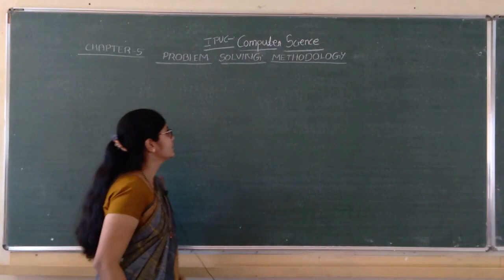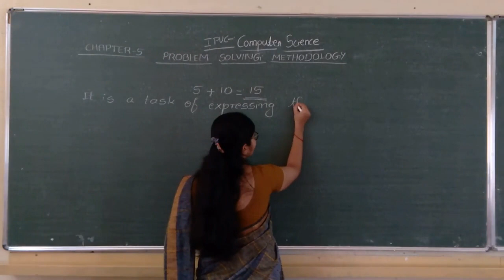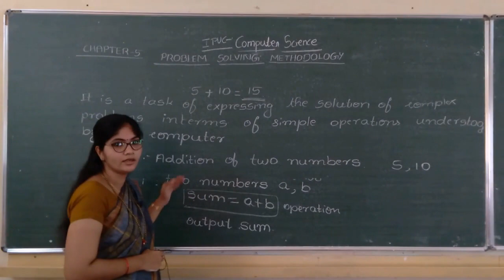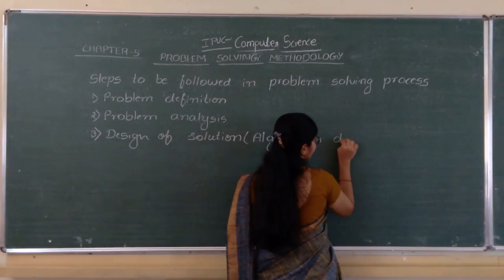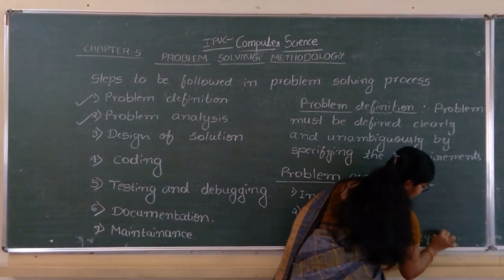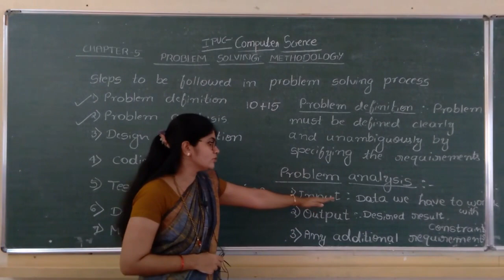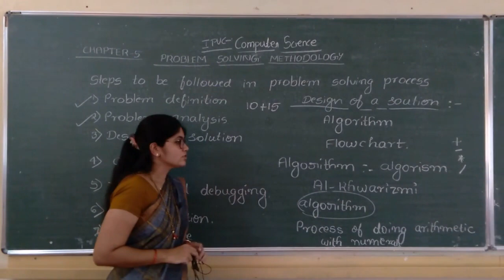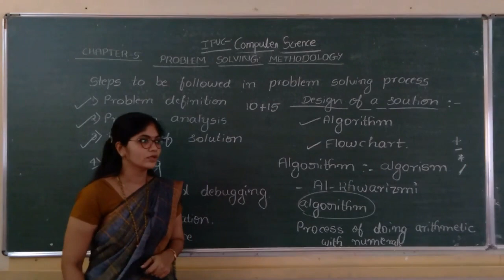I PU Computer Science 'Problem Solving Methodology' Part I by Smt Gayathri N